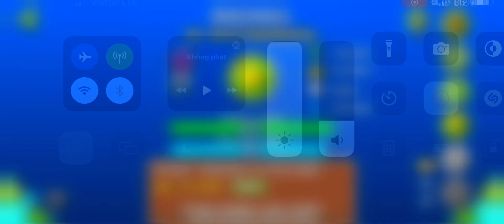trước giờ sinh hoạt :)